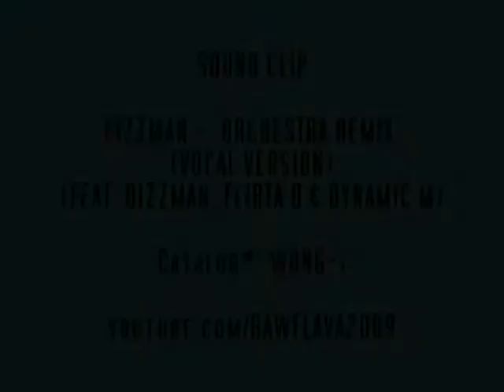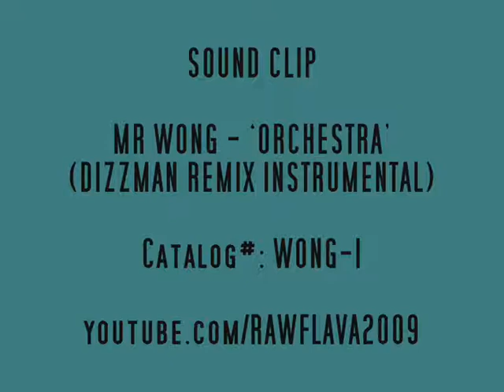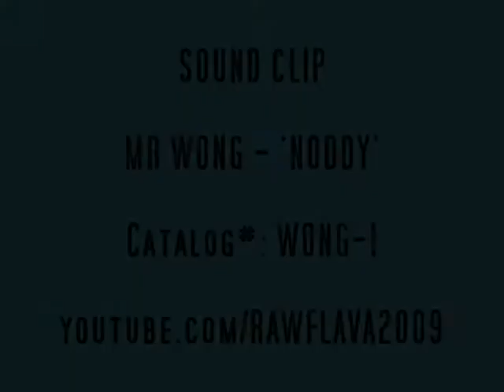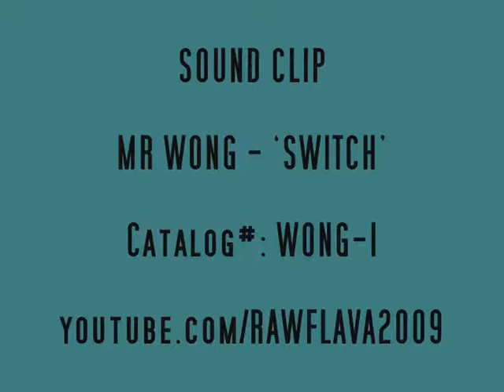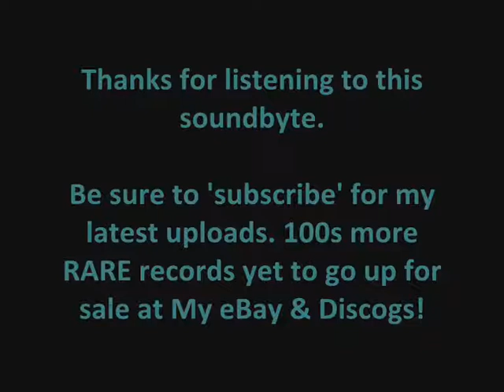MUSICAL MOB & MR WONG - 4 TRACK EP (Clips)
Sound-byte! (WONG-1)